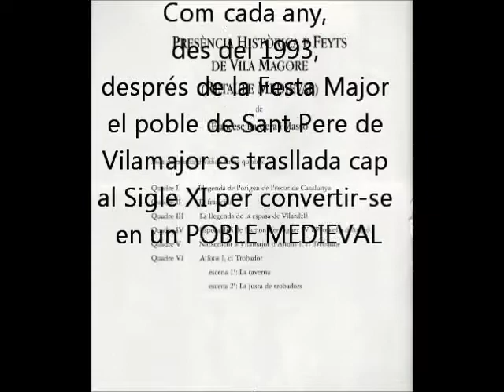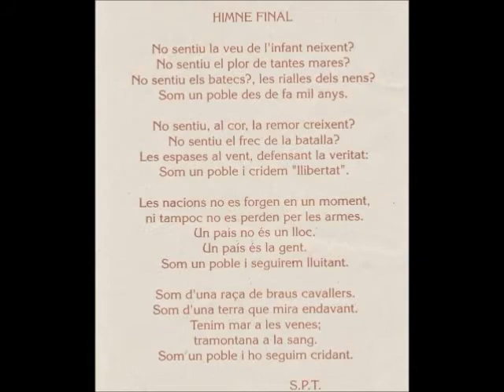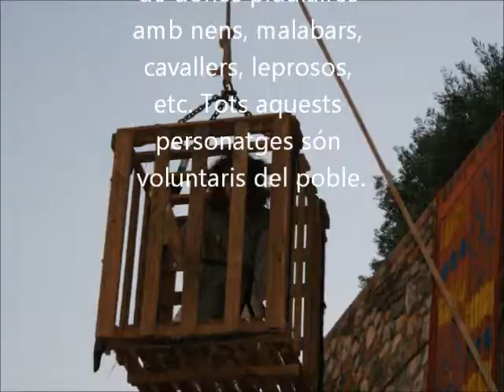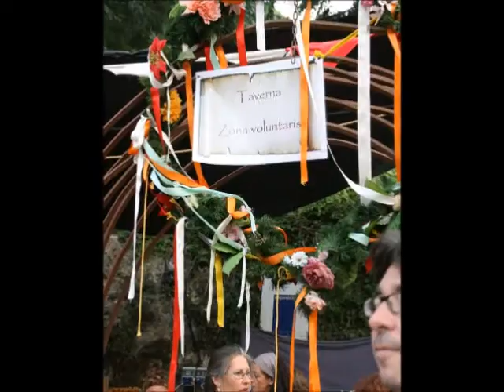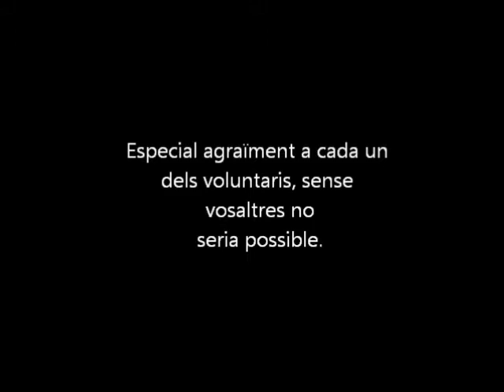Vilamagore 1993-2013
Vintè aniversari Vilamagore, la festa Medieval de Sant Pere de Vilamajor.